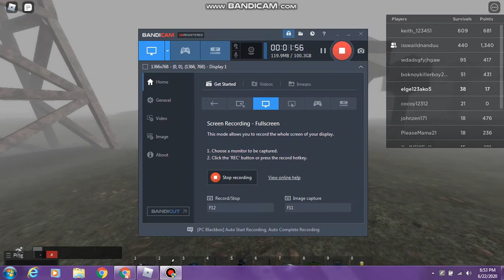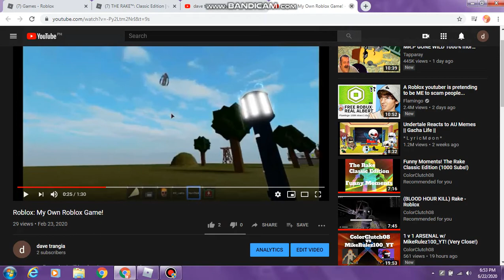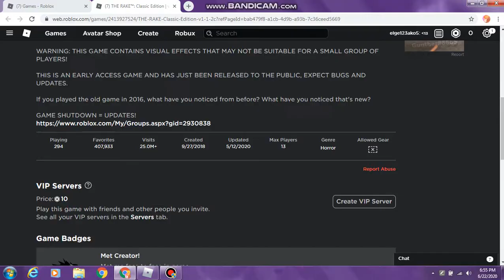THE RAKE™: Classic Edition duhhhhhh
i played the rake the ORIGINAL rake thats all